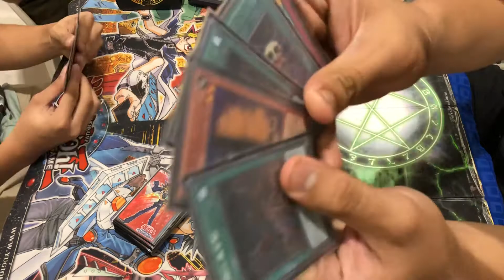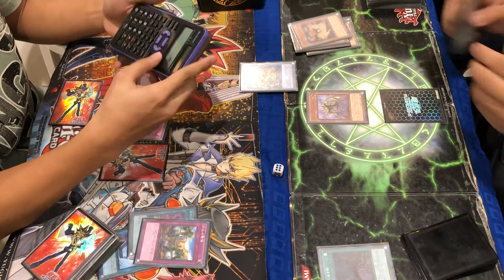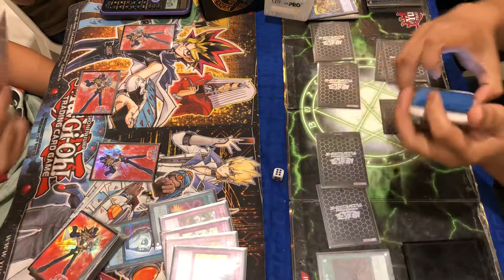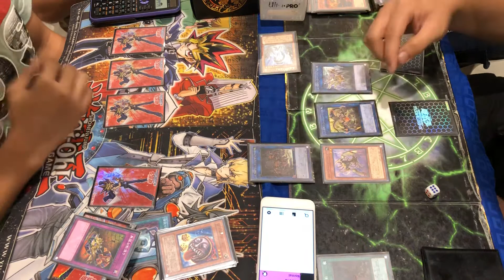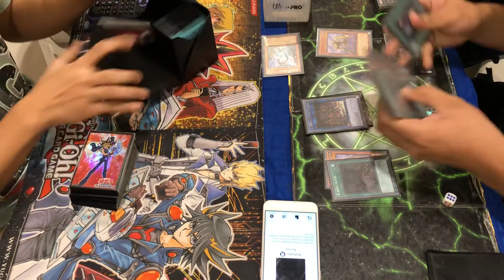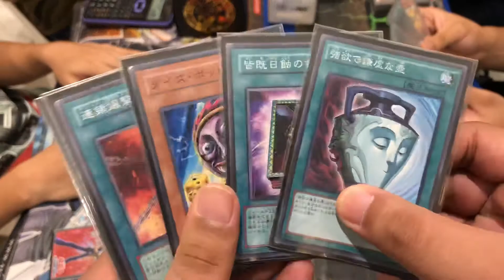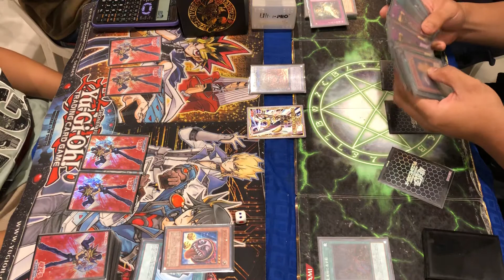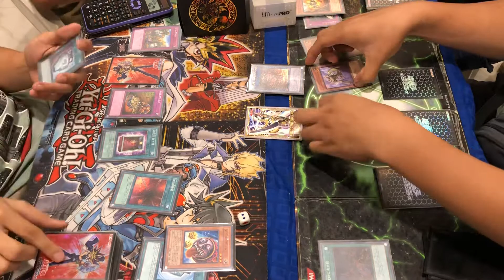Yu-Gi-Oh! Ranking Tournament Round 1: Rafael Serna (Chain Burn) VS Ariel Quintanar (Crawler)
Round 1 of Pod 2